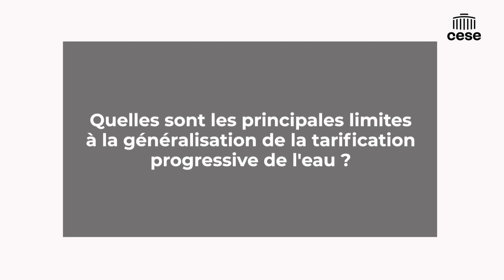Eric BREJOUX (OFB) - Tarification progressive de l’eau - CESE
Questions à M. Eric BREJOUX, Chef du service eau et milieux aquatiques à la direction de la surveillance, de l'évaluation et des données à l’Office français de la biodiversité (OFB), auditionné par la Commission Économie et finances du CESE dans le cadre de la saisine gouvernementale : "Les évolutions nécessaires afin de favoriser le développement de la tarification progressive de l’eau".